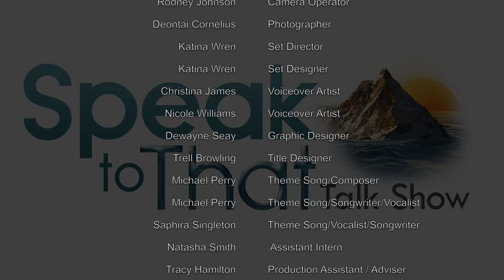Meet the Stand-Up Comedian Behind Sister Cantaloupe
Still laughing. This lady is funny as Sister Cantaloupe & as a stand-up comedian. Trina Jeffrie/Sister Cantaloupe tells how she got started as a Christian Comedian and updates us on her life as a Gospel comedian now. Watch how Sister Cantaloupe took over the Relationship Talk on Speak to That.